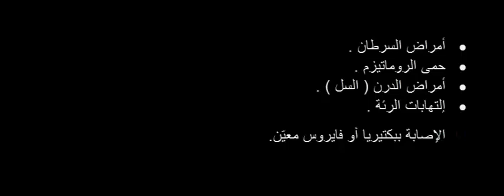C-reactive protien شرح تحليل CRP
السلام عليكم و رحمة الله و بركاتة
هنا  شرح CRP بالعربي
لا تنسوا  من صالح دعاؤكم ودعم قناتنا بالايك و السبسكرايب
وشكرا